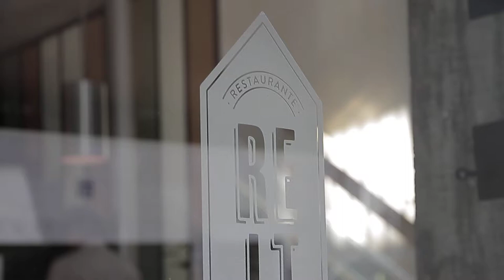Free Stock Footage